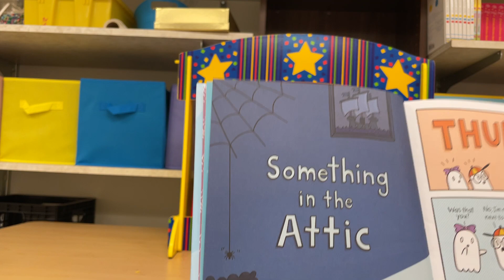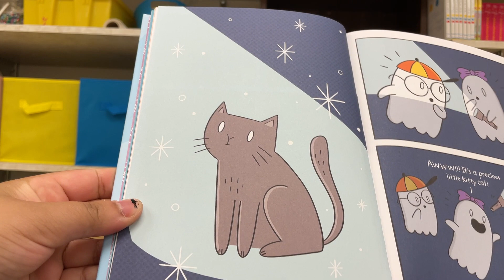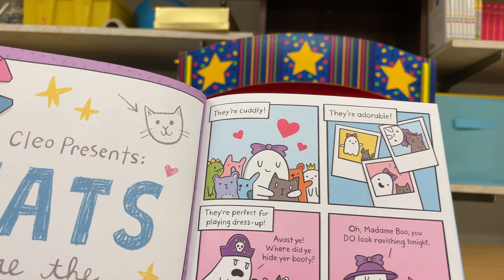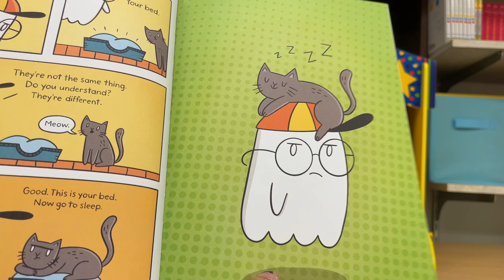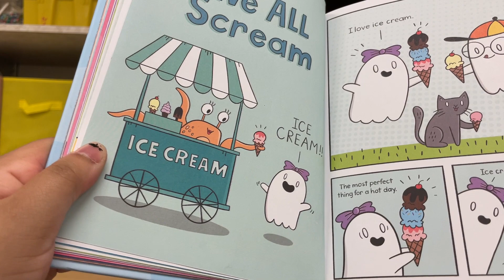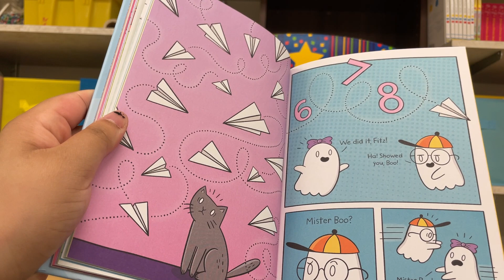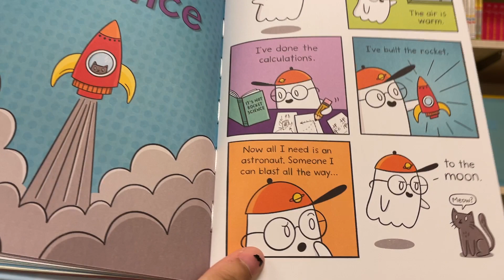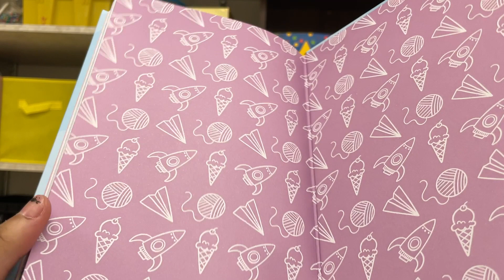July Friday Night Bedtime Stories Week 2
Ms Jordan & Elijah are back as silly ghost siblings with Fitz and Cleo!